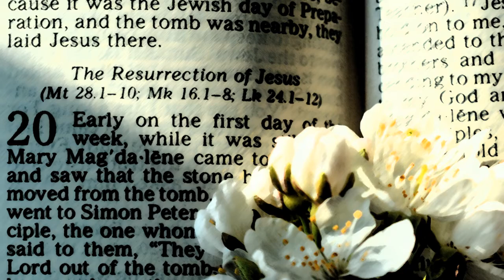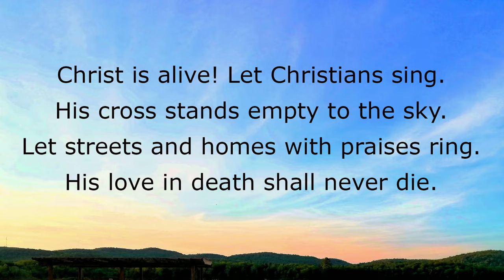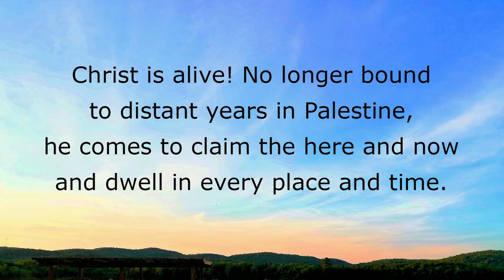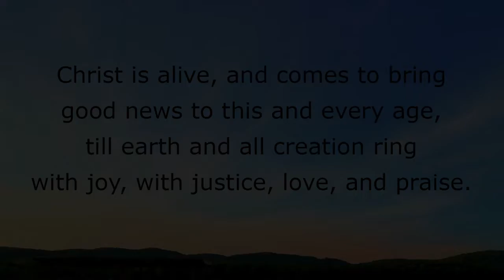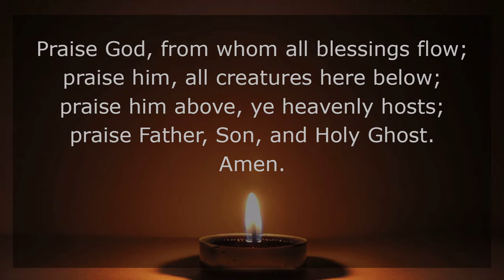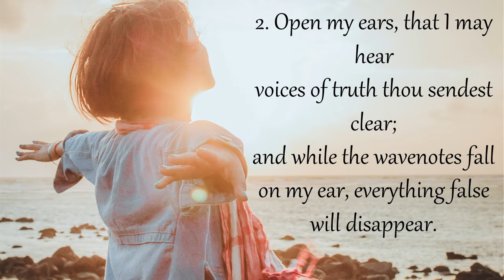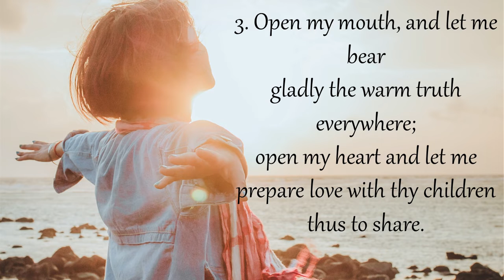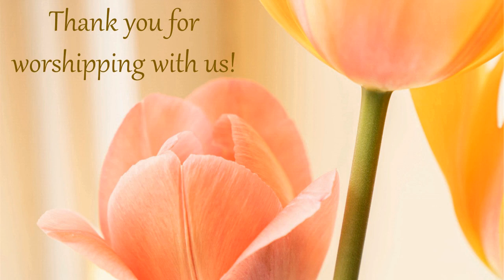Fifth Sunday of Easter - May 15, 2022 Sunday Morning Worship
Fifth Sunday of Easter - May 15, 2022 Service
Thank you for worshipping with us at the Southern Albemarle Charge: Mount Zion United Methodist Church (Esmont, VA) and Scottsville United Methodist Church (Scottsville, VA)!